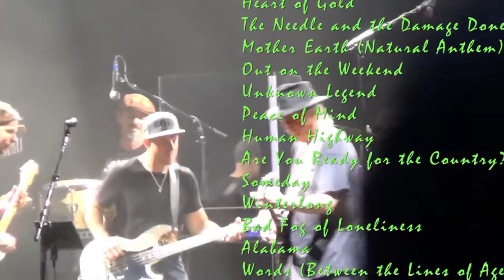Neil Young Waldbühne 21.Juli 2016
Das Video zeigt kurze Ausschnitte aus dem Konzert in der Berliner Waldbühne vom 21.Juli 2016.
In der 23.Minute ist Neil Youngs Gratulation zur deutschen Landwirtschaft aufgenommen.

Neil Young                Vocals/Guitar
Lukas Nelson           Vocals/Guitar
Micah Nelson           Vocals/Guitar/Piano
Corey McCormick   Bass
Anthony LoGerfo     Drums
Tato Melgar              Percussion